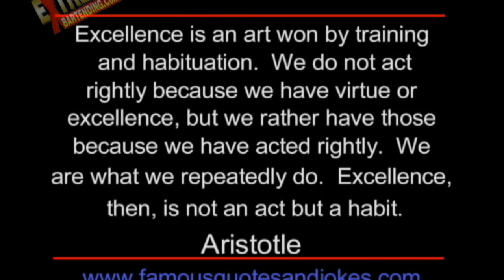Flair Bartending Rules To Live By: Excellence & Attitude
The attitude & energy you have when you work is your choice.
Choosing to strive for excellence at whatever you do will be the best choice you ever make.
Be A Better Bartender By understanding the Fundamentals Of Flair Bartending.

Designed For People Who Want To Take The First Steps To Becoming a Professional Flairtender.
Everything you need to know BEFORE you throw things in the air :)

This is like a 1 on 1 with Scott Young & his team.
Learn from their years of trial & errors.